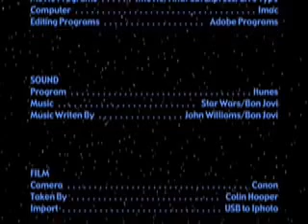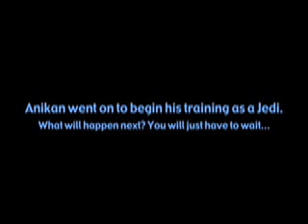Lego Wars Episode One: Part Two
The next part to Lego Wars Episode One: Part One.